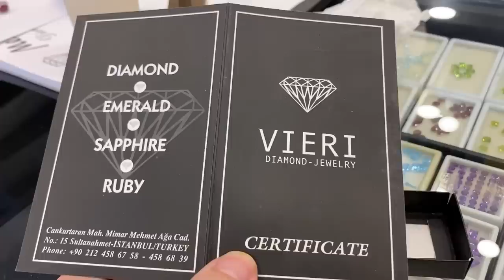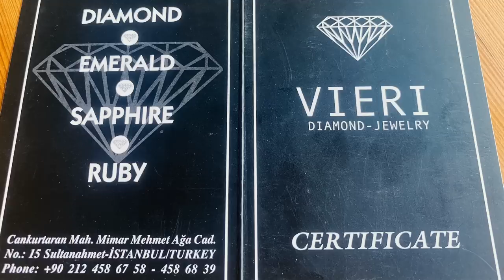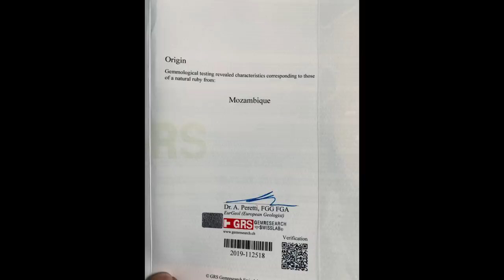Что будет, если купить кольцо с рубином в Стамбуле • Контрольная закупка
Случайно попал по делам в Стамбул. Очень рекомендую всем, у кого намечается отпуск. Ну, и решил сделать контрольную закупку.

В Шри-Ланке мы уже покупали в ювелирном магазине рубин. Может быть, в Турции будет лучше — и именно здесь в кольца вставляют настоящие драгоценные камни? Проверим.